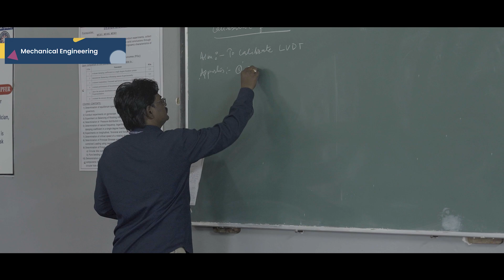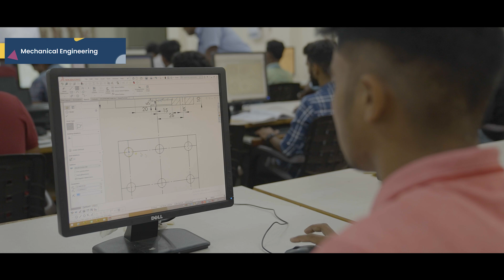Mechanical Engineering | Malnad College of Engineering | MCE | Hassan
This is an introductory video about department of Mechanical Engineering